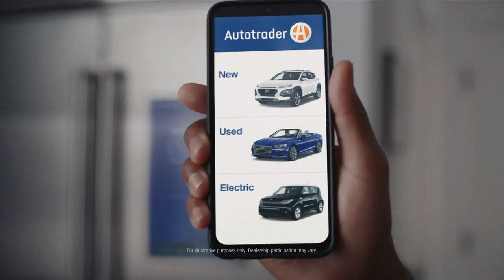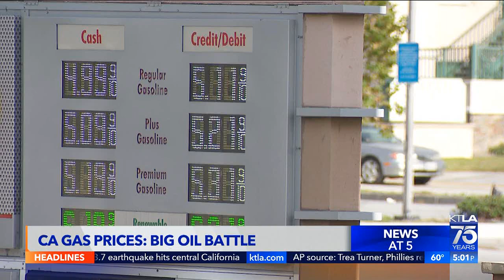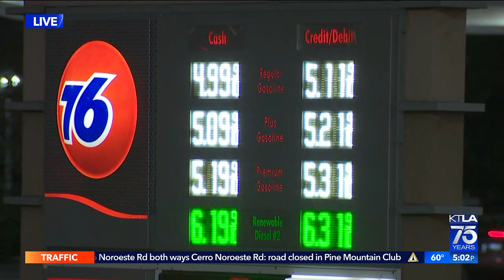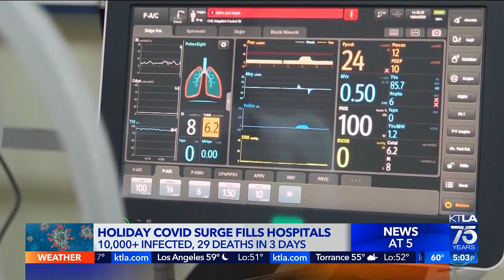KTLA DT 12052022 0458PM